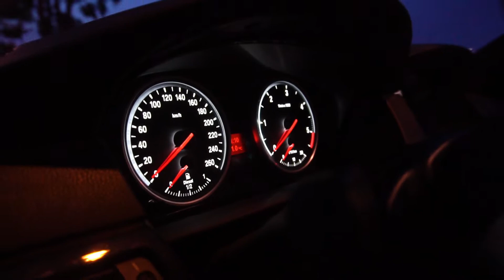BMW E60 530D [Emri Studios]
Made for @MotoHunterZ